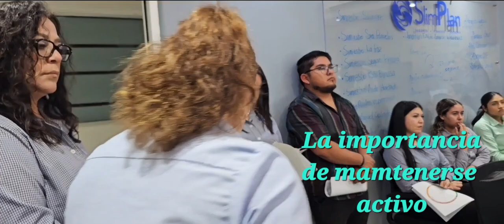Curso de Salud impartido por el IMSS en las oficinas corporativas de SlimPlan